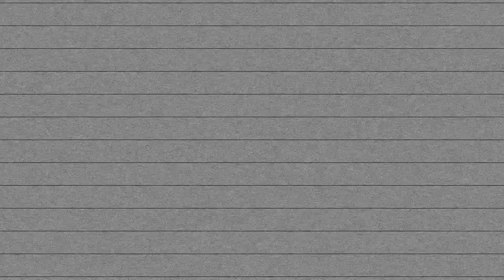How Much Does FPS & Resolution Matter in Games | Nintendo Prime Podcast Ep 33 (Part 3)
There has been a lot of chatter on Doom's resolution and frame rate on Nintendo Switch. How much does it matter?